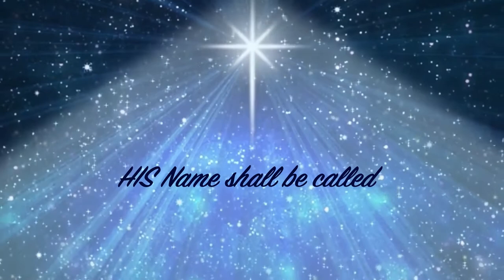Advent Devotions 2021 - Day 16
Olivia Butters leads us in our advent thoughts today.